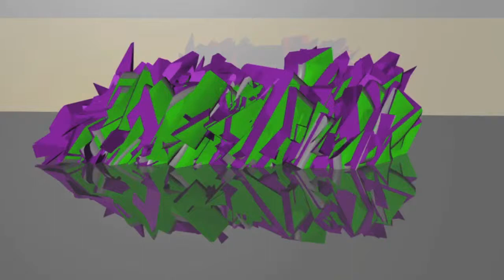vosintro dite le moi si vous vouler un tuto pour realiser cette intro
vous voulez une intro gratuitement pour vos video alors envoyer moi un message sur ma chaine youtube avec une description et je vous renverrai votre intro le plus vite possible en échange abonner vous a ma chaine youtube ;)